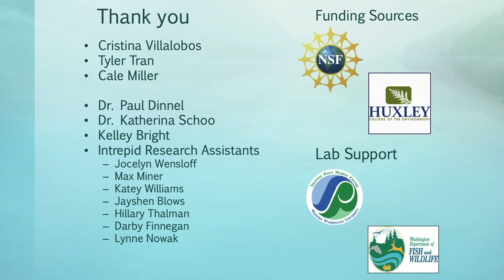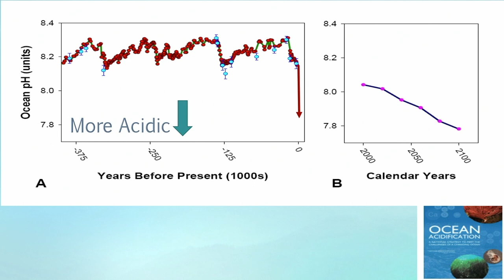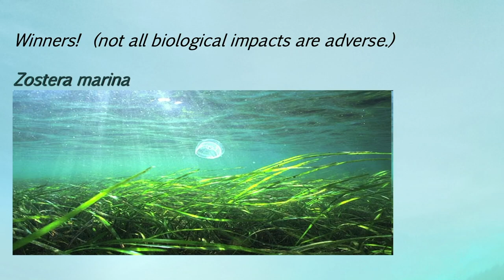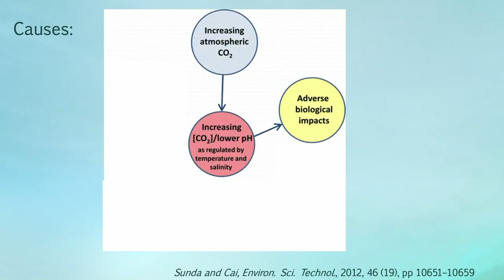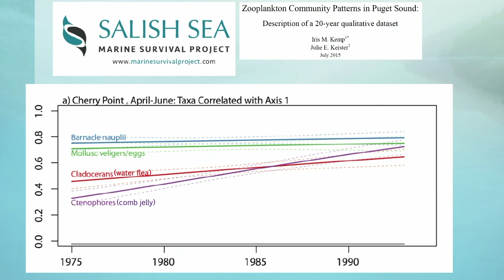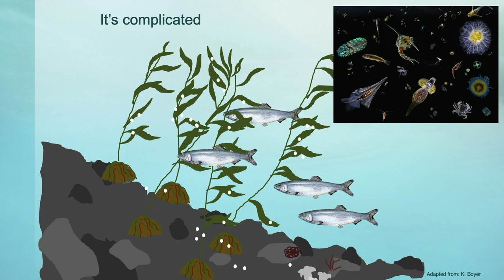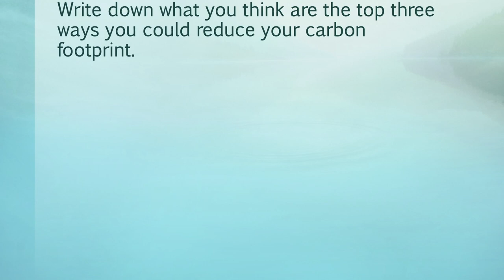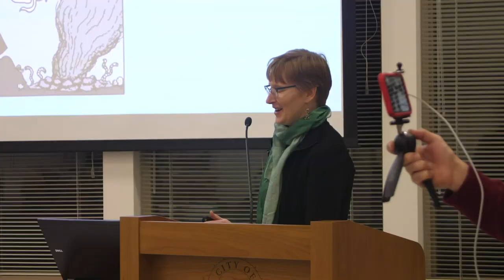Ocean Acidification and the Salish Sea Food Web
Ocean acidification, sometimes called the evil twin of climate change, has the potential to give some organisms an advantage, and cause difficulties for others.  What do we know about how local food webs might respond to these changes?  What role will plankton, eelgrass, shellfish, herring and other key organisms play as this story unfolds?   What are the next steps in exploring these questions?